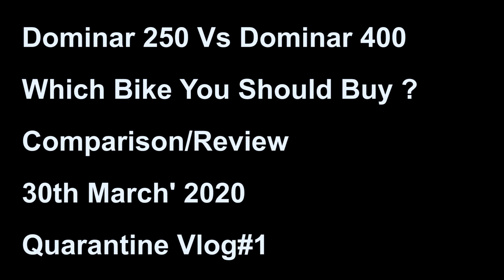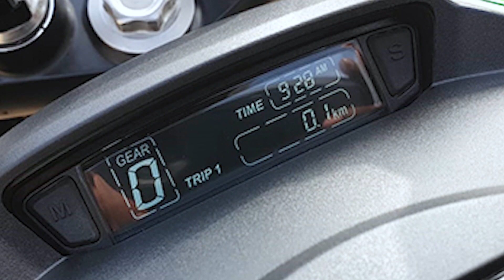Dominar 250 Vs Dominar 400 | Review | Comparison | Which One You Should Buy ?